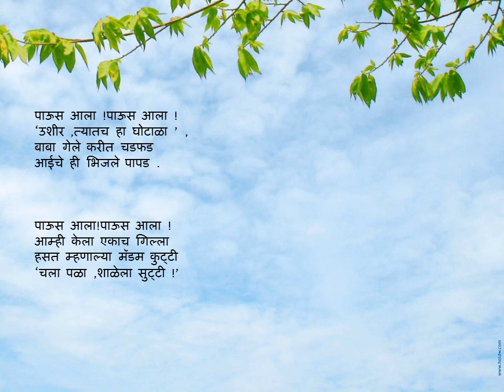CPS std6 sub marathi L 3 video part 2